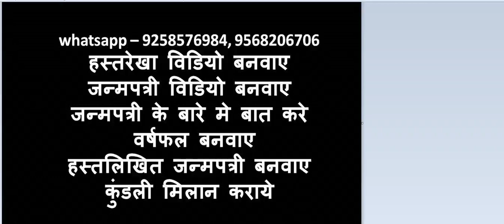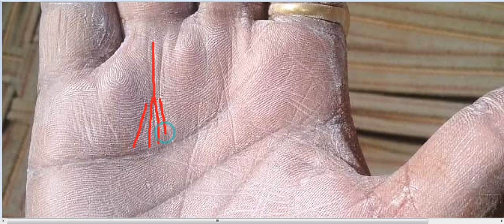राजनीतिक एवं सामाजिक कार्यो में मिलेगी सफलता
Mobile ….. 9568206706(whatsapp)